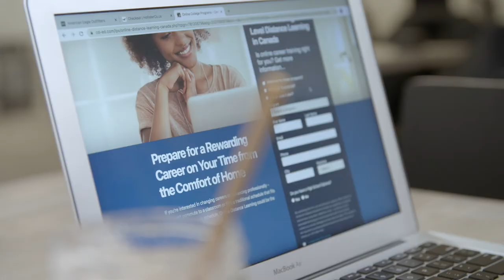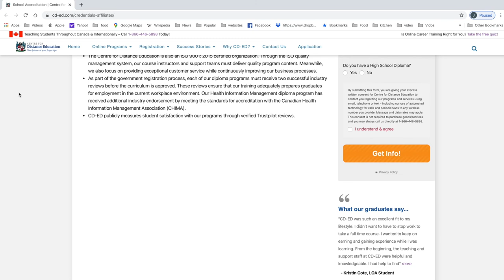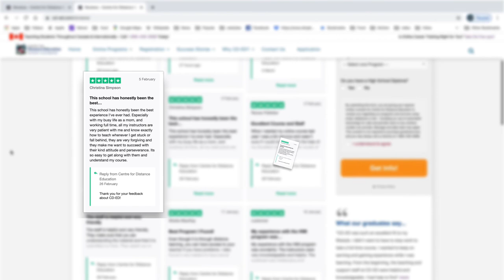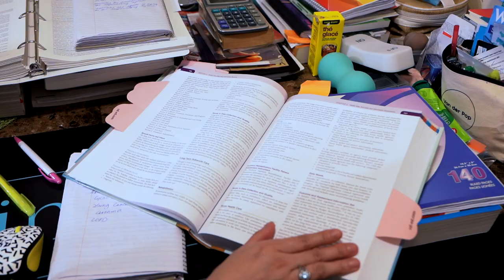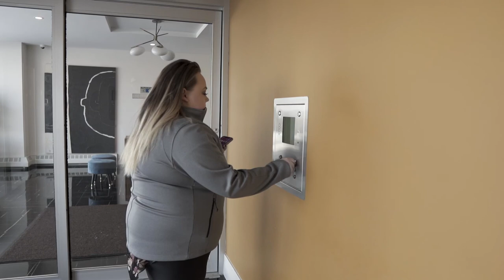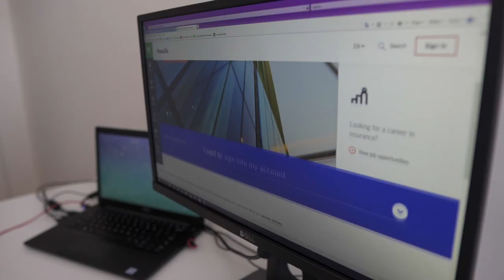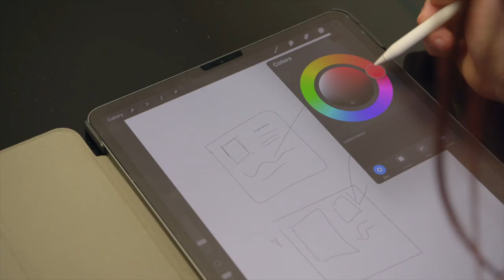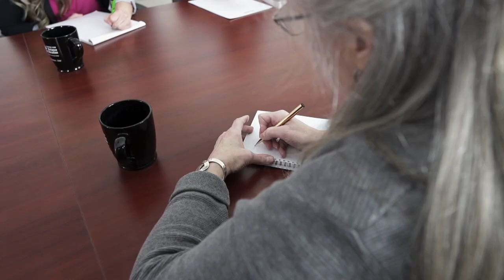Canada's Online Career College | cd-ed.com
CD-ED has provided Canadians with top quality online learning and career support services for over 20 years, helping thousands of Canadians realize their career potential by removing barriers to their education.

Our online learning model offers freedom and flexibility to fit your lifestyle. You choose how and when to organize your schooling schedule, in a way that suits your needs.

There’s no better feeling than self-improvement. Invest in yourself, your career, your future. It’s your learning experience, take control of it.